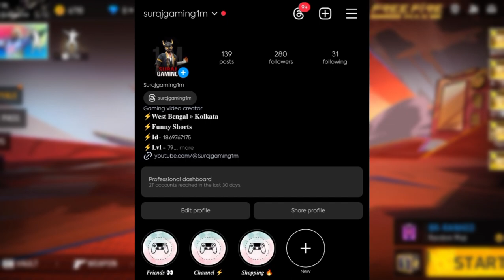BUBBLE WAVE FIST SKIN 😍 | FREE FIRE TONIGHT UPDATE | FF UPCOMING NEW EVENT | FF NEW EVENT TODAY